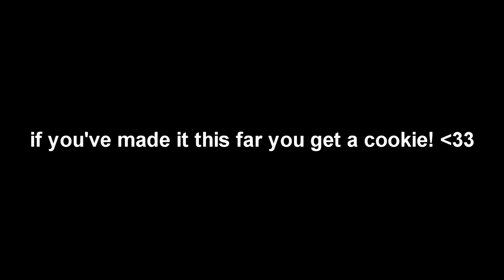Lia Pappas-Kemps Show [Beer2Beer]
OPEN ME!

Hey guys! :)
I went to Beer2Beer to watch Lia perform on August 17! Here's some footage of that!

Sincerely,
Mimi1239